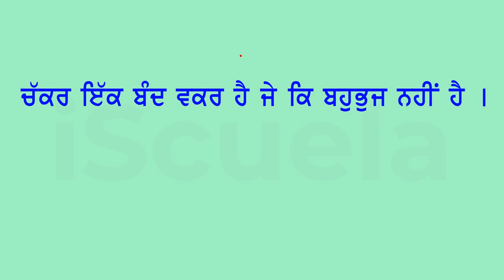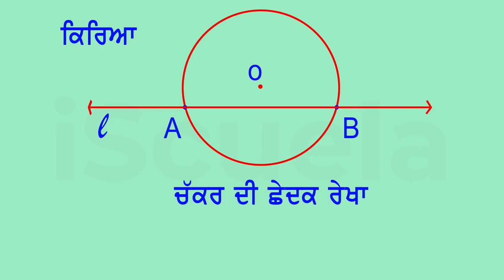PB | Class10 | Maths | Chapter 10 | Chakr_01 (PSEB)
The chapter begins with the definition of a circle and its various elements such as radius, diameter, chord, secant, tangent, and arc. It then explains the various theorems related to circles, including the chord theorem, tangent theorem, and intersecting secants theorem.

The chapter also covers the concept of the angle subtended by an arc, and the angle formed by a chord and a tangent. It then delves into the properties of the circle such as the angle properties of a circle, cyclic quadrilaterals, and tangents and their properties.

Towards the end of the chapter, there is a section on the construction of tangents to a circle from a point outside the circle, and the proof of the Pythagorean theorem using circles.

Overall, Class 10 Maths Chapter 10 "Circles" is an essential topic for students to master as it forms the foundation for many advanced concepts in geometry and trigonometry. It is crucial for students to have a good understanding of the various theorems and properties related to circles, as they will come across these concepts frequently in higher-level math courses.